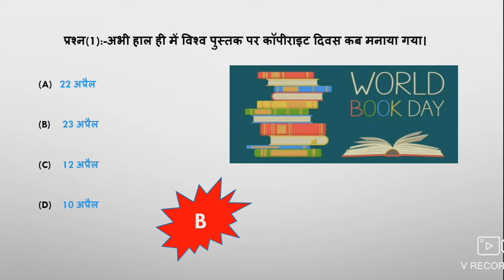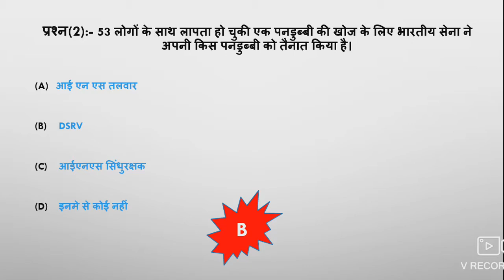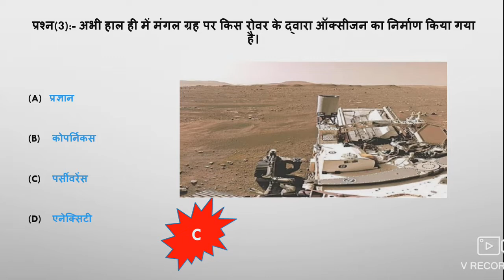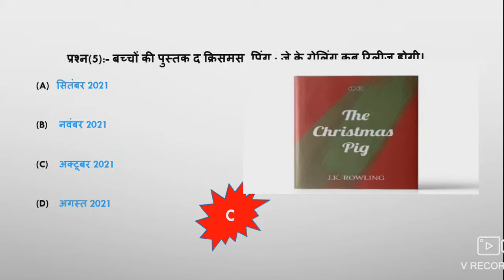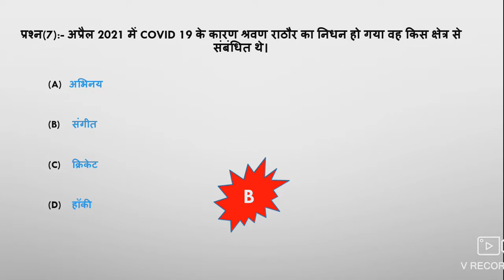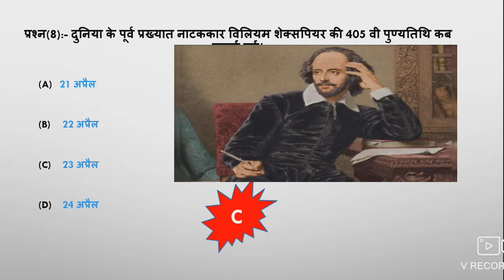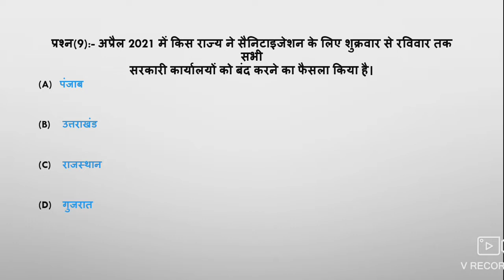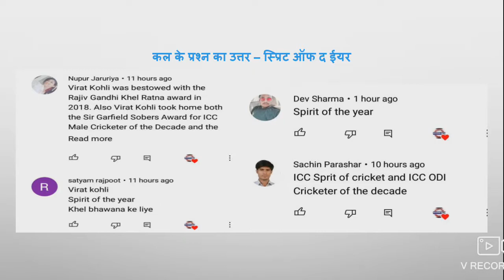Current Affairs 2021 with static gk |360° class no 031| today करंट अफेयर्स|| India & world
About Video :- इस विडियो क्लास में हम आपके लिए लेकर आये है देश विदेश की करंट अफेयर्स के साथ सSports current affairs की जानकारी ,नई नियुक्तियां, static gk और बहुत कुछ।

🛑Telegramlink 👉Success_junction

Content Cover :-
1) Daily current affairs
2) 24 April current affairs
3) Current affairs today
4) current affairs show
5) current affairs with static gk
6) next current affairs
7) Daily current affairs live show
8) India & world
9) Current affairs in Hindi
10) current affairs daily dose
11) करेंट अफेयर्स
12) खेल समसामयिकी
13) unit 8 mppsc
14) mp current affairs